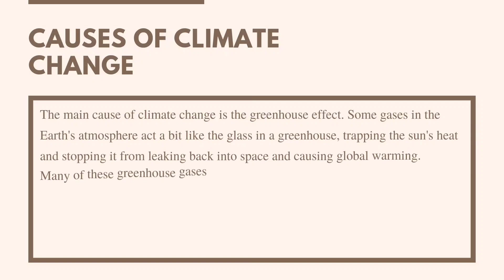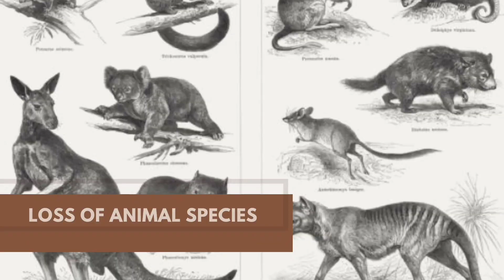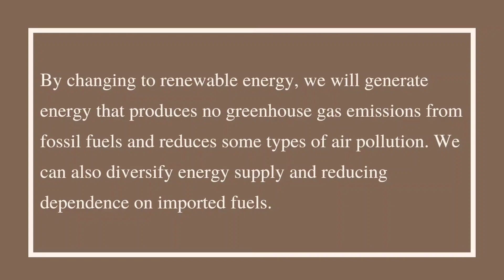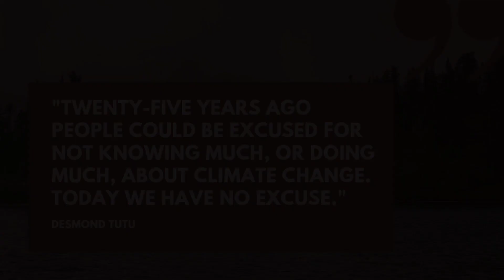RENEWABLE ENERGY AND CLIMATE CHANGE | MYouth Climate 2022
MYouth Climate 2022 | MyC2022 (CATEGORY B)

MRSM BATU PAHAT, JOHOR